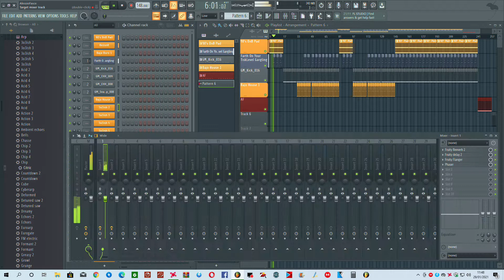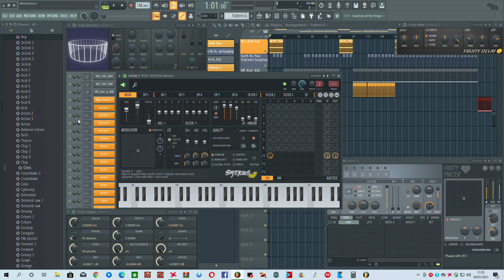DJ Fasce - Farth In Your TiskLevel Gargling (RMX January 2021) Ex. Rossana Arteva 2021 - AF92